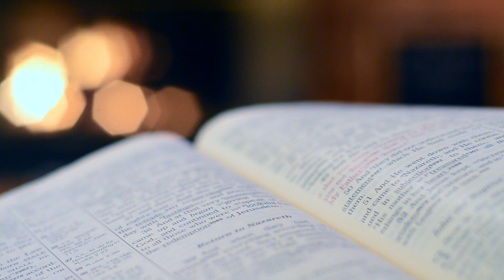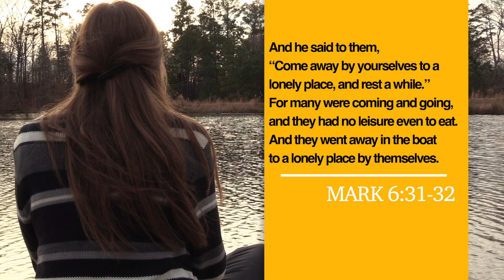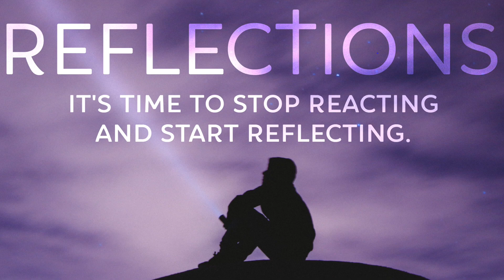S2 E6 (You Should Take a Day Off)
‘Reflections,' a vlog set to air every two weeks, is an opportunity to commit to regular devotion and discernment on how we can grow as disciples and make disciples in the midst of tension in the world, at our jobs, in our churches and in our homes.
Reserve some quiet time to reflect on what insights and direction God’s word can offer us.​